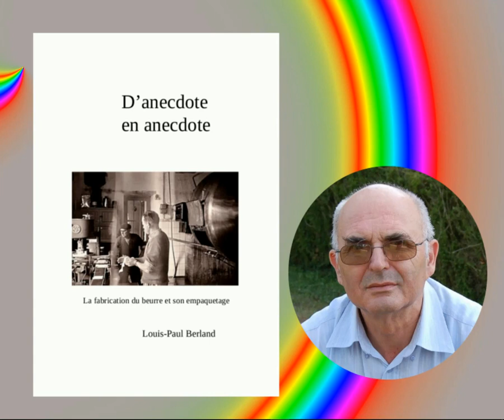Anecdotes7-La vente de Supranimal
Le goret est un terme familier utilisé pour nommer le porc
mojhettes : Haricots blancs, secs ou demi-secs

Ce récit comporte quelques chapitres qui n’ont pas trouvé leur place dans les deux précédents récits « Le Certif » et « Le Moulin de Popegrain ».